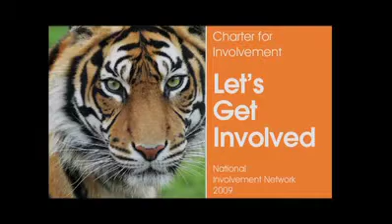National Involvement Network - Charter for Involvement part 2